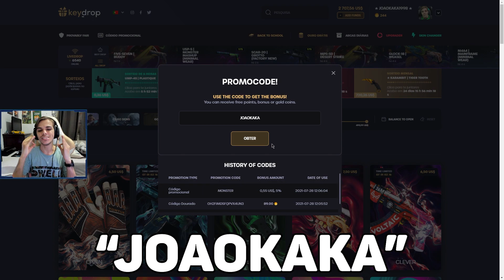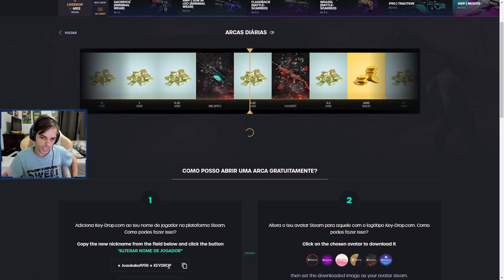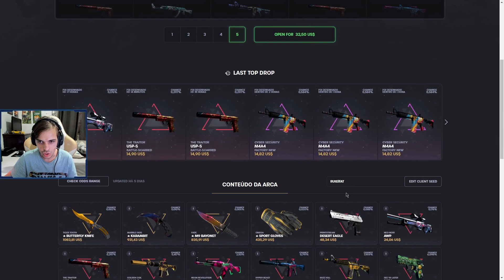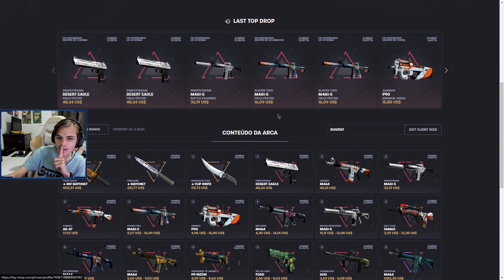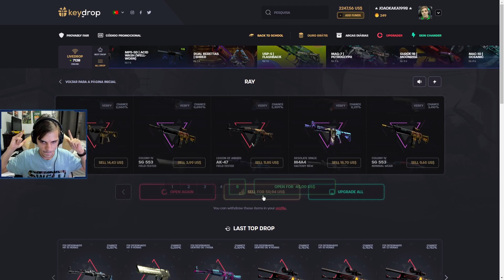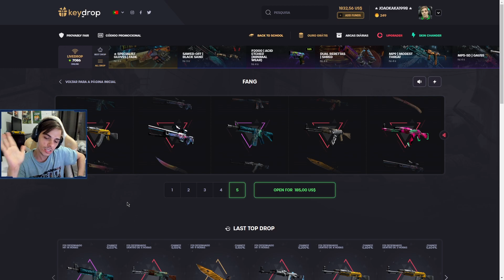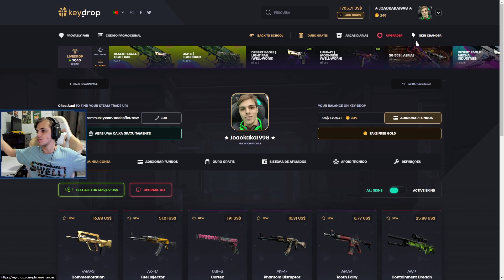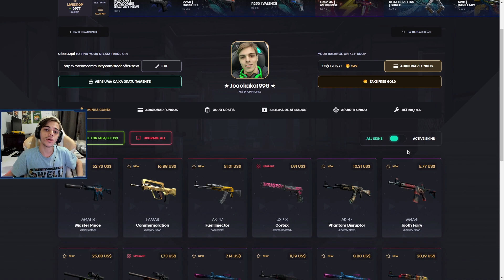CHAMA O PAI QUE O PROFIT VEM!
🌟 Key-Drop - Use o código "JOAOKAKA" para estar ganhando 5% de bônus no depósito lá no site!